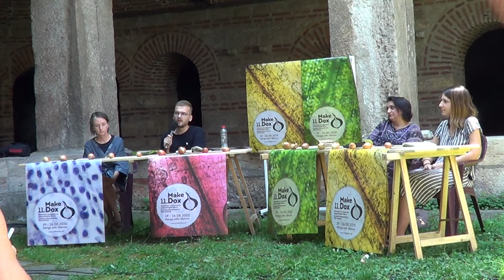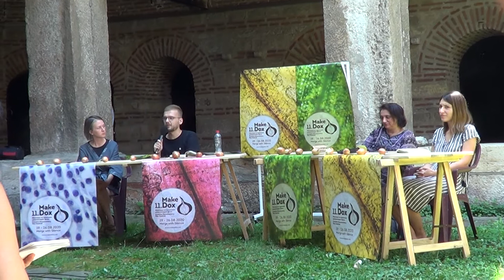Darko Nabakov Explains MakeDox Issues with Film Agency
This year edition of MakeDox felt short of the support by the state Film Agency, and Darko Nabakov explains on the issue.